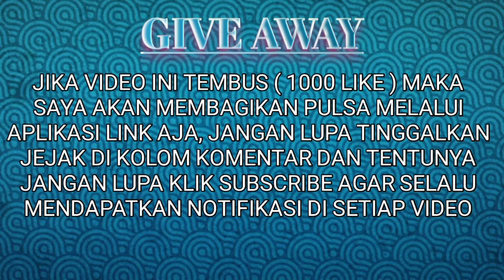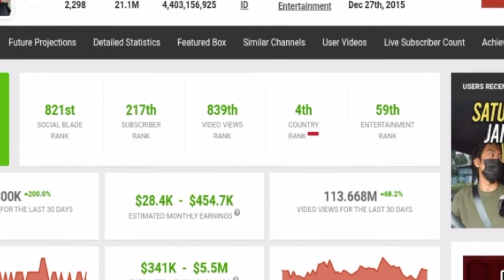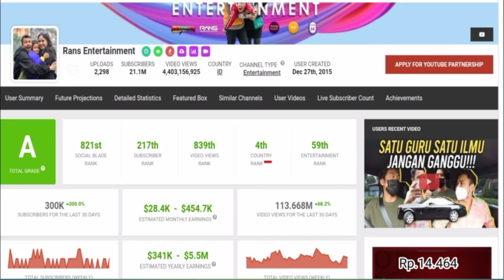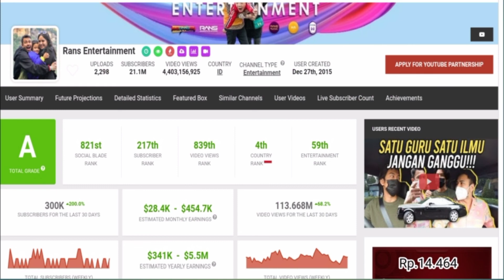✔️Terbaru ❗Inilah Gaji Raffi Ahmad di Youtube || RANS ENTERTAINMENT.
Nonton video gaji youtuber paling terkaya.

Kali ini saya akan memperlihatkan gaji para youtuber yang sangat fantastis melalui laman social blade, mari kita nonton terus ya agar bisa termotivasi.